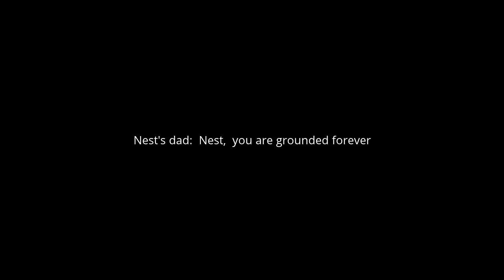Nest gets grounded (1st Episode)